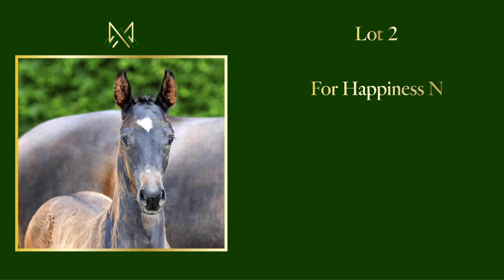Lot 02 - For Happiness N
by Foundation x Sir Donnerhall I x Wolkenstein II
Filly
Hanover
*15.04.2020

Die Kombination von F und S - Blut ist bekannter Weise für Sport und Zucht ein Erfolgsgarant. In Verbindung mit dem sehr erfolgreichen Mutterstamm, lässt diese Stute alle Reiterherzen höherschlagen. Be happy, buy For Happiness N.

The combination of F and S - blood is known to guarantee success for sport and breeding. In connection with the very successful dam line, this mare makes all riding hearts beat faster. Be happy, buy for happiness N.